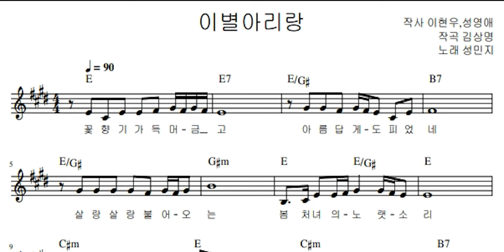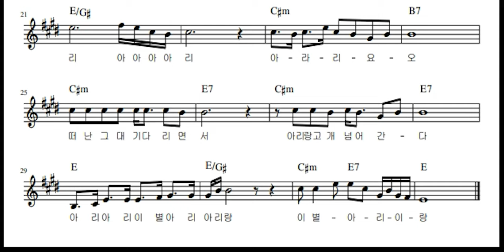성민지 이별아리랑 cover, 남자키로 한번 불러 봣습니다...